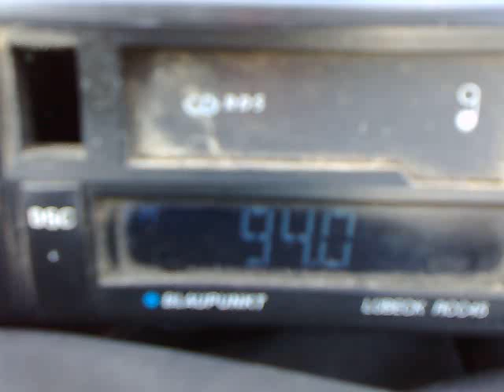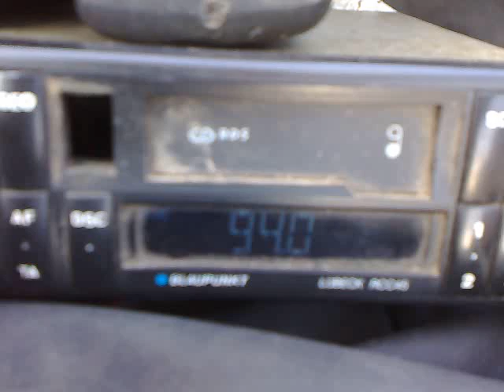02-06-2014 voces campi oltenita via biquad antena